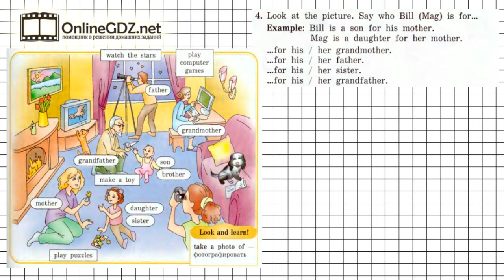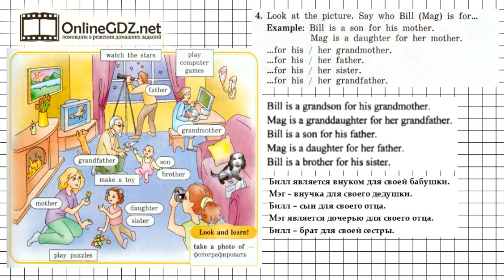Unit 5 Section 1 Задание №4 - Английский язык "Enjoy English" 4 класс (Биболетова)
Для выполнения задания 4 (часть 5, раздел 1) нужно посмотреть на картинку из упражнения 1 и сказать, кем является Билл и Мэг для остальных членов семьи на английском языке. Чтобы сделать это задание без ошибок, воспользуйтесь нашим видео с решением.